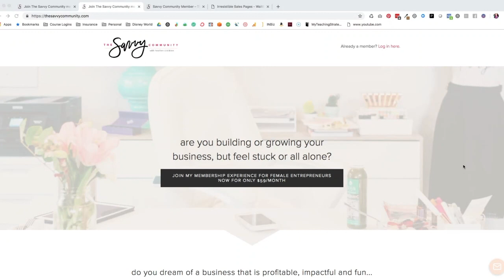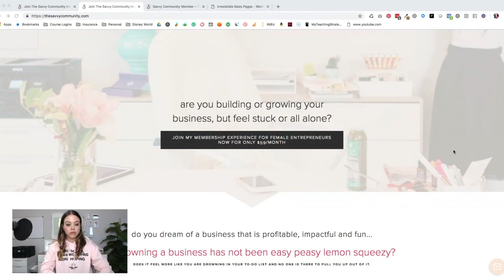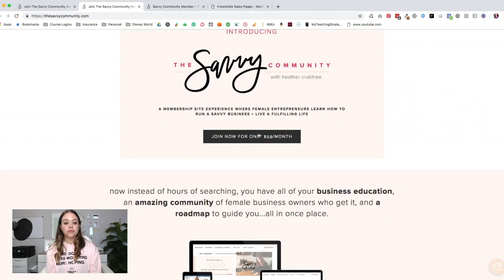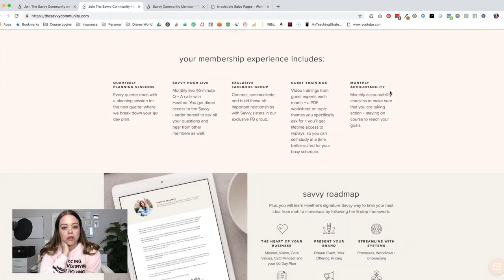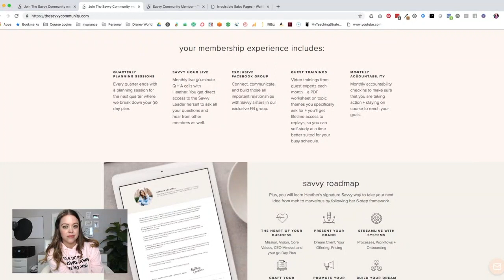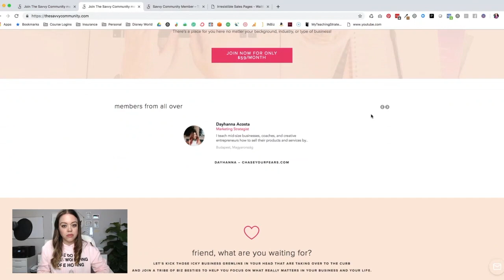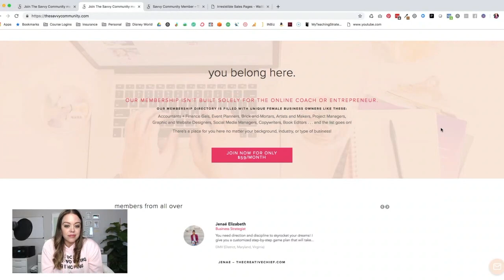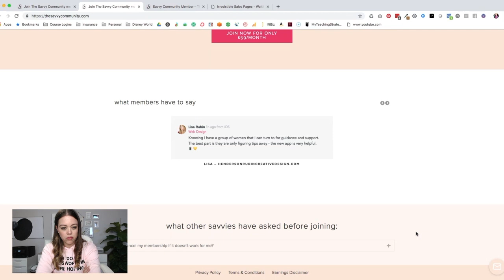Sales Page Teardown - The Savvy Community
In this video, I show you a complete sales page teardown I did for my friend, Heather Crabtree's membership program, The Savvy Community. Watch and learn ideas you can apply to your own sales page to increase connection and conversions.

Have you joined my free Facebook group yet?